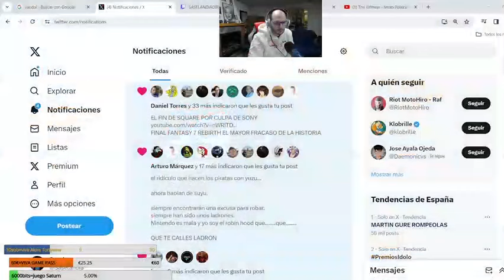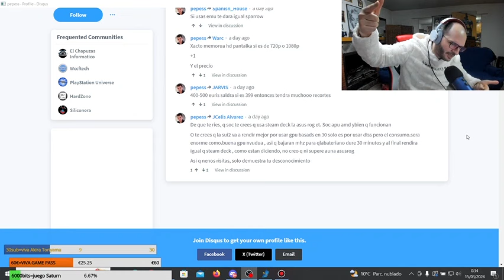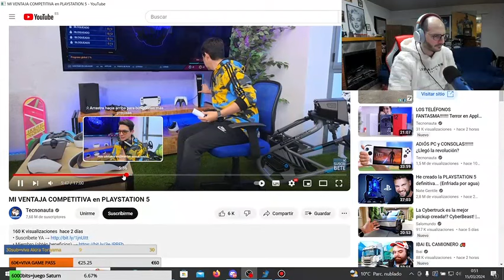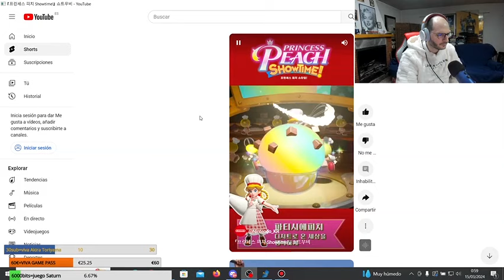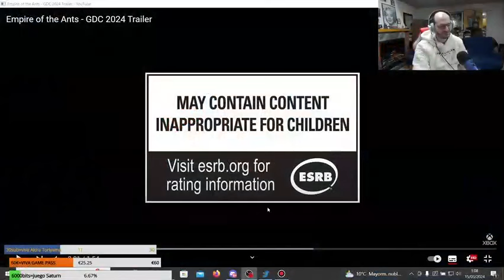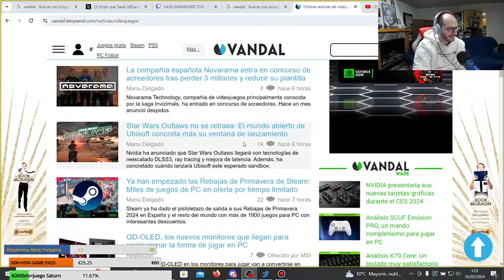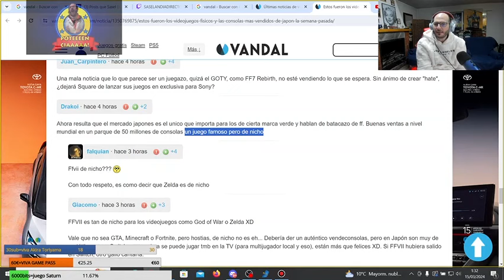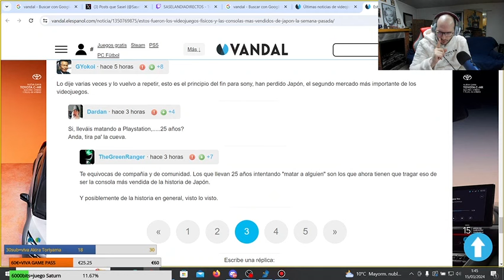Sasel Directo Sweet Baby acorralado 14-03-24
Sweet baby acorralado , Square Enix a punto de desaparecer, sony al borde del desastre y nintendo y xbox mejor que nunca